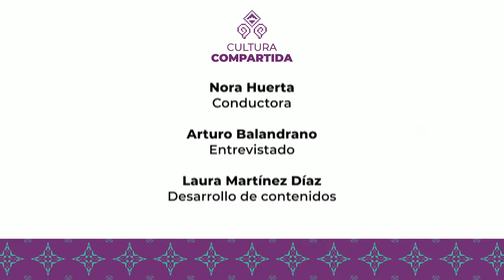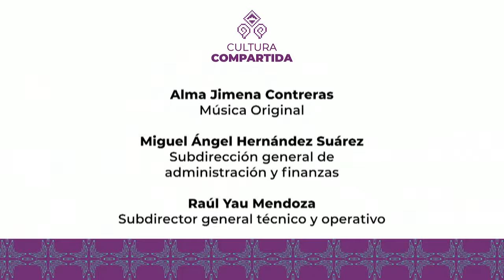Cultura compartida | Arturo Balandrano | Reconstruyendo el patrimonio.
Canal 22 y la Secretaría de Cultura del Gobierno de México estrenan la serie Cultura Compartida, la cual, en sus 14 capítulos, entabla conversaciones con algunos de los encargados de producir y difundir la cultura en nuestro país. En esta ocasión nos acompaña Arturo Balandrano, director general de Sitios y Monumentos del Patrimonio Cultural.

 / canal22oficial